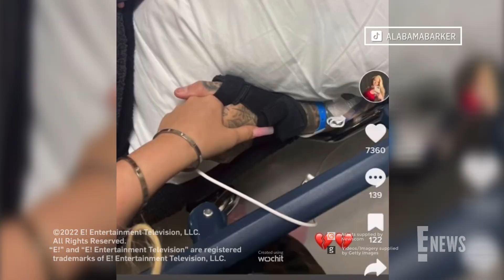Landon Barker & Charli D'Amelio Hold Hands After MGK Concert | E! News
Travis Barker's son Landon is spotted holding hands with Charli D'Amelio after Machine Gun Kelly's concert in NYC--the same day his dad was hospitalized in L.A.